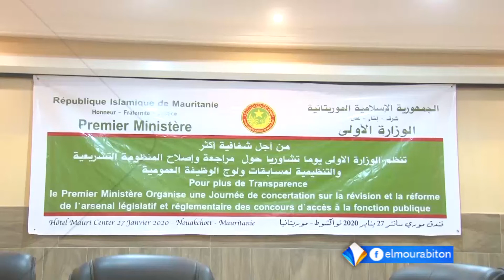الوزارة الأولى: تطلق يوما تشاوريا حول مراجعة المنظومة التشريعية لمسابقات ولوج الوظيفة العمومية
تقديم: آمنة بنت زيدان
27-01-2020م